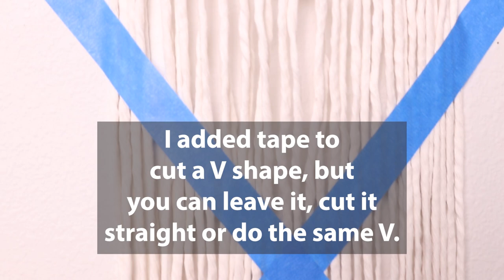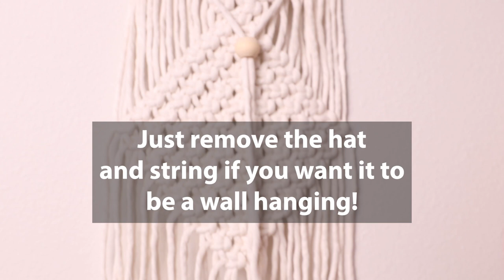How to Macrame a Baseball Hat Holder | Interchangeable Macrame Wall Hanging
Welcome friends! Here's another great variation for hanging a baseball hat! This can be a wall hanging or a hat hanger!